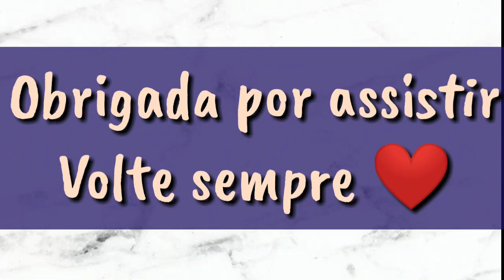HIDRATAÇÃO CAPILAR O BOTICÁRIO